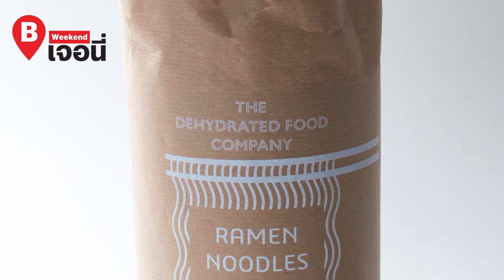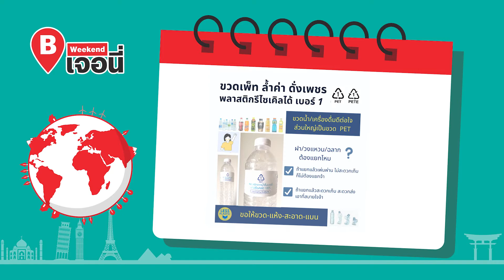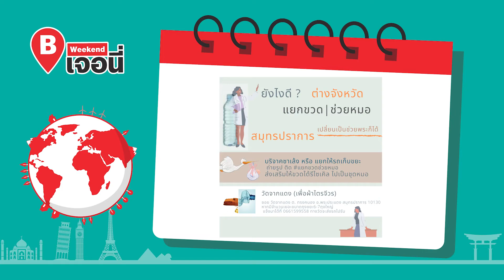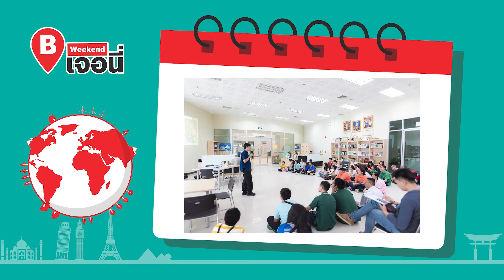Weekend เจอนี่ | EP.9 รวม DIY รีไซเคิลกากมะพร้าว ไอเดียสุดเจ๋ง จากวัสดุธรรมชาติ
Weekend เจอนี่ EP.9 สัปดาห์นี้ กูรูนักเดินทางแห่งความยั่งยืน เอก-บุรินทร์ เหมทัต ชวนมาพูดคุย อัพเดทข่าวสารความยั่งยืน การนำกากมะพร้าวเหลือทิ้งกลับมาใช้ใหม่ เพื่อช่วยลดปริมาณขยะบนโลกใบนี้ นำมาแปรรูป รีไซเคิลได้เป็นบรรจุภัณ์ต่างๆ นับเป็นวัสดุ DIY สุดเจ๋งจากธรรมชาติ
ใครที่กำลังมองหาไอเดียรักษ์โลกเจ๋ง ๆ ที่นำวัสดุจากธรรมชาติมาทำบรรจุภัณฑ์ เพื่อลดปัญหาขยะ ลดโลกร้อน ทั้งจากฝีมือคนไทยและชาวต่างชาติ  ดู Weekend เจอนี่ สัปดาห์นี้ รับรอง ได้ความคิดดี ๆ มากมาย

ติดตามชมรายการ “Weekend เจอนี่” ร่วมเดินทางไปสู่ความยั่งยืน กับกูรู เอก-บุรินทร์ เหมทัต มาร่วมรักษ์โลก ลดโลกร้อนไปด้วยกัน ทุกวันอาทิตย์ 2 ทุ่มตรง ดูก่อนใครได้ที่ FINFIN Channel บน Bugaboo.TV

👉🏻 Follow me ››
Weekend เจอนี่ การเดินทางสู่ความยั่งยืน
ติดตาม รายการออนไลน์ FINFIN Channel